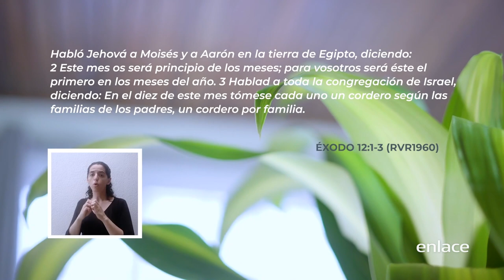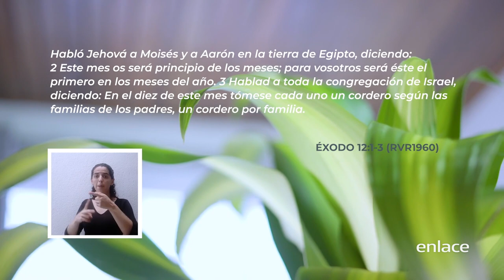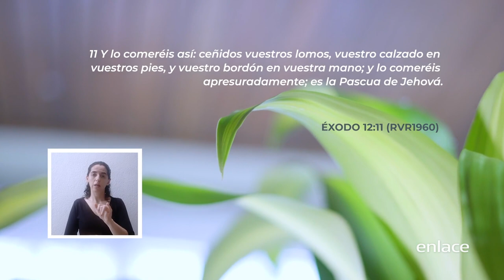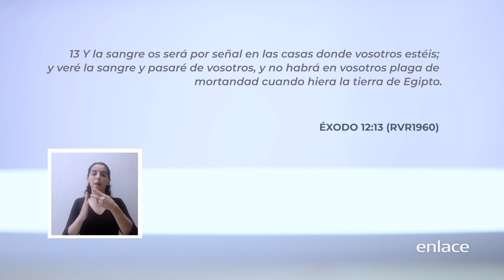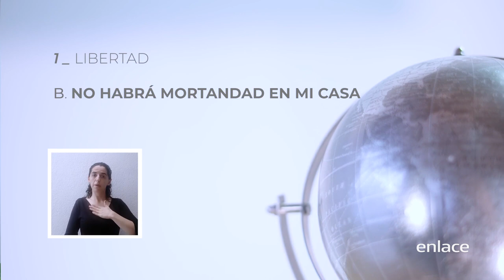El precio de mi libertad - Oasis - Enlace TV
La cena del Señor es un acto que nos recuerda el precio que Jesús pagó por nosotros para poder ser libres.